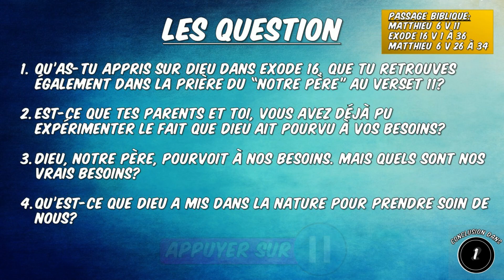La Prière (partie 2) - Connexion Famille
Nouveau format !!!

Connexion Famille t’accompagne pour des moments privilégiés de partage en famille autour de la Bible.

Connexion Famille, c’est chaque semaine de nouvelles vidéos.

Sois bénis !!

Génération enfants c’est aussi, le premier dimanche de chaque mois, un culte en commun en live regroupant les écoles du dimanche de 7 à 12 ans.

Donc si tu as entre 7 et 12 ans, n’hésite pas à voir et revoir ce culte pour enfants afin de passer un super moment avec Dieu.
(Louange, verset du mois, jeunes talents, histoire biblique).